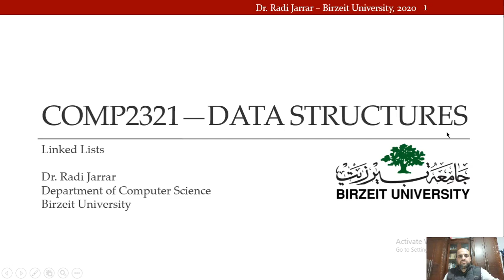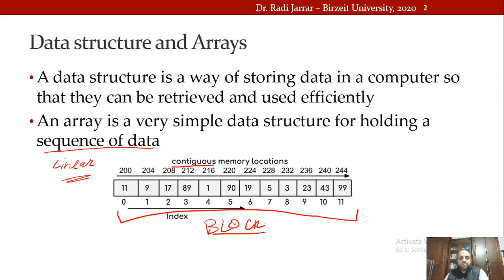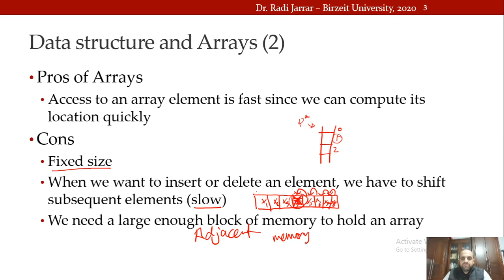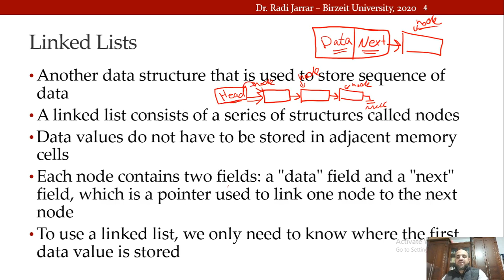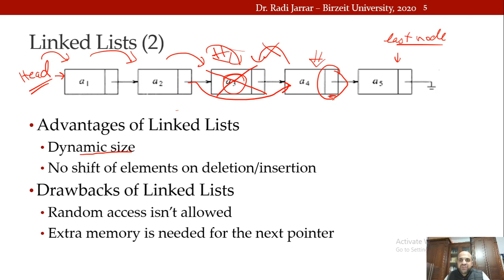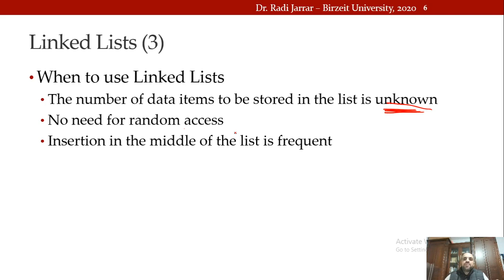COMP2321 - Linked List Lecture 1 Dr. Radi Jarrar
COMP2321 - Data structures. Linked List Introduction.